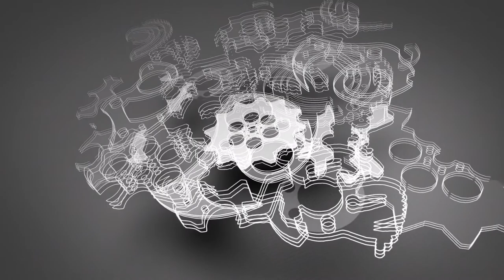Yokohama Tarmac Challenge | Guy Andrews BMW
Round  Four of the 2021 Yokohama Tarmac Challenge by Paul Stokell Driving Events.